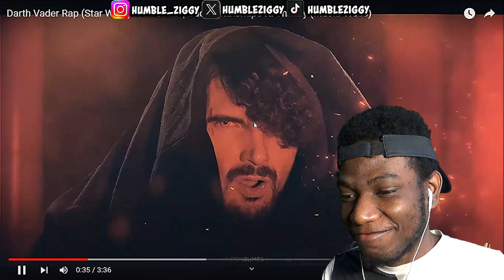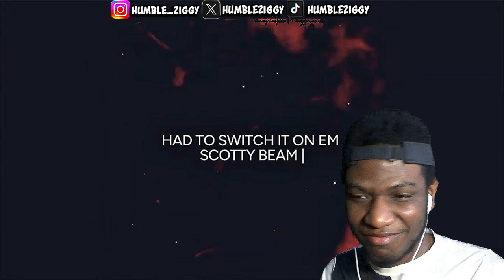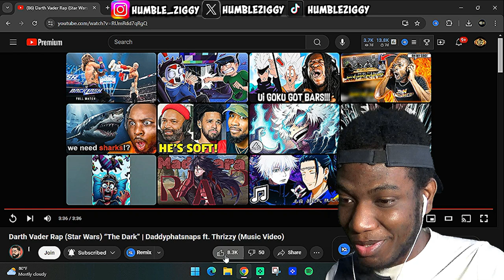Daddyphatsnaps ft. Thrizzy - “The Dark” (DARTH VADER RAP) (REACTION)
Watch my reaction to @Daddyphatsnaps ft. @thrizzymusic epic "The Dark" (Darth Vader Rap)! James Earl Jones would be proud of this fire track!